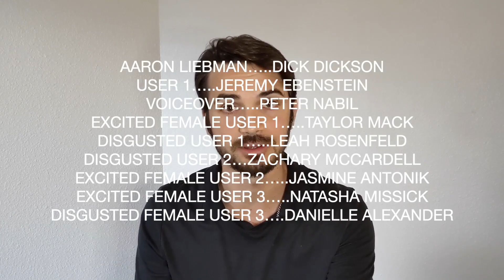Take Better Dick Pics with Dazzle Dong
The new photo app designed to get everyone to applaud your rod.

Starring: Aaron Liebman, Taylor Mack, Jeremy Ebenstein, Natasha Missick, Jasmine Antonik, Zach Mccardell, Leah Rosenfeld and Danielle Alexander